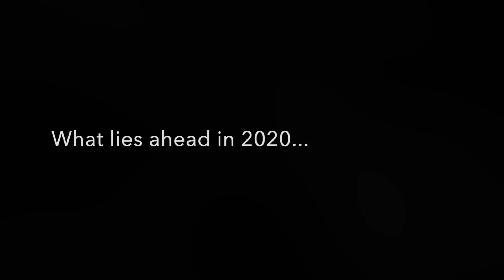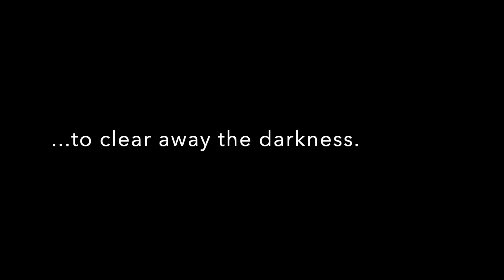Message from the Crestone Ziggurat - Coming to Blue Star Rising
From the mystic Ziggurat at 8,000 feet in Crestone, Colorado, Michael Henry Dunn shares a personal message and a preview of the Sacred Science to be shared on this week's "Blue Star Rising - The Templar Awakening."